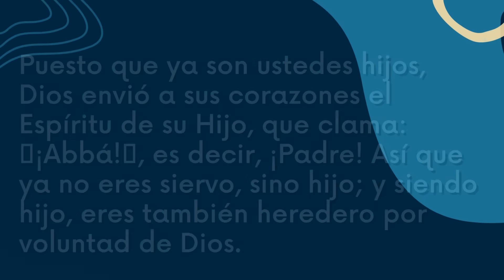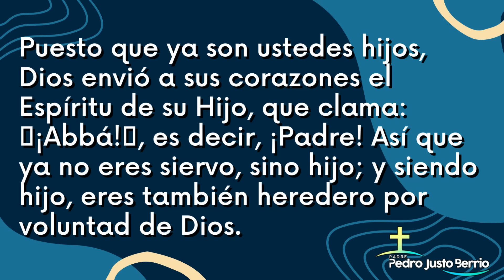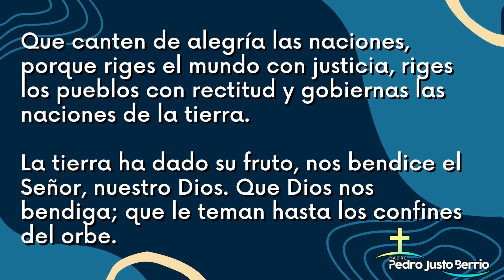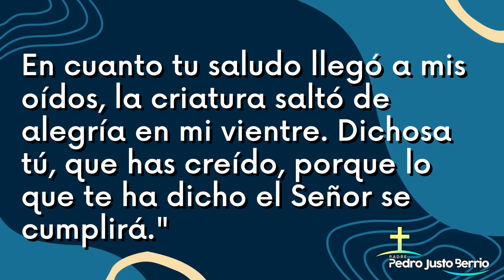Evangelio de hoy Martes 12 Diciembre 2023 | Padre Pedro Justo Berrío